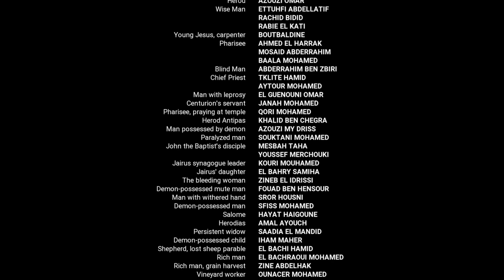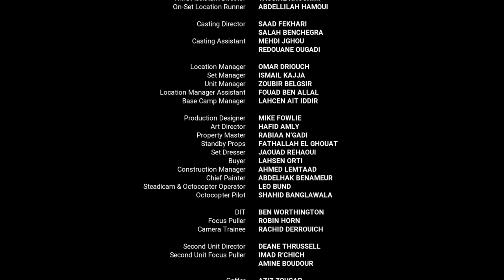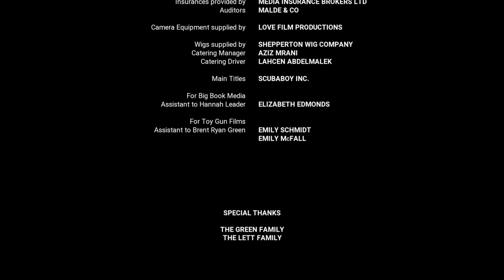Gospel of Matthew (Chapter 28) in Koine Greek (LUMO Project) acc. to Codex Vaticanus w/ Captions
NOTE FOR CAPTIONS: Set the captions to "Coptic" if you want the ancient uncial Greek letter style somewhat similar to that of Codex Vaticanus. Set the captions to "Greek" if you want the normal modern print Greek letters.

This is a Biblical / Koine Greek version of the LUMO Project Gospel of Matthew film.

The text is based on Codex Vaticanus as found in:

Vercellone, Carlo and Giuseppe Cozza-Luzi (original authors of 1868 Pseudo-Facsimile); Kantor, Benjamin (adapter). 2020. THE VATICANUS BIBLE: GOSPELS: A Modified Pseudo-facsimile of the Four Gospels as Found in the Greek New Testament of Codex Vaticanus (Vat.gr. 1209). KoineGreek.com Books.

The caption text is credit to the GNT-Vaticanus module in Accordance Bible Software and modified in accordance with the text of The Vaticanus Bible (as mentioned above) and/or images of Codex Vaticanus found on the Vaticanus The "Coptic" unicode block is used to resemble the ancient uncial Greek letters of Codex Vaticanus.

The pronunciation used in this narration is a restored Koine Greek pronunciation.